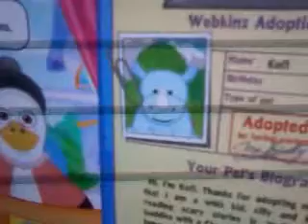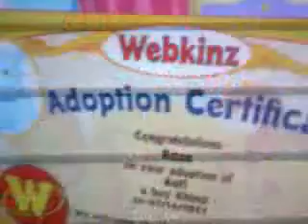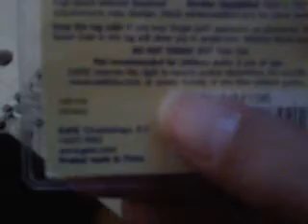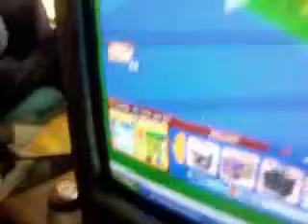Kofi Adoption Video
totally awesome